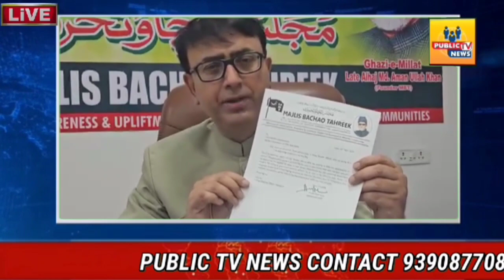MBT writes to Election Commission of India to exempmuslim Govtservants from Election duty to perform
MBT writes to Election Commission of India to exempt muslim Govt servants from Election duty to perform Hajj:

Nearly 100-150 Muslim Officers who are working in different Departments of Govt of Telangana will be going to perform Hajj this year, In view of this those who has been selected to perform Haj has applied for leave to their parent Departments but the concerned Department Heads is not willing to grant them leave to perform Hajj in view of the Elections duty.

In view of this Amjed Ullah Khan (Spokesman) MBT has requested the Cheif Election Commissioner New Delhi to take stock of this ongoing issue and ask CEO, Telangana, Cheif Secretary Govt of Telangana to pass necessary instruction to all the Head of the Departments in Telangana to grant them leave to perform Hajj and settle the issue amicably.